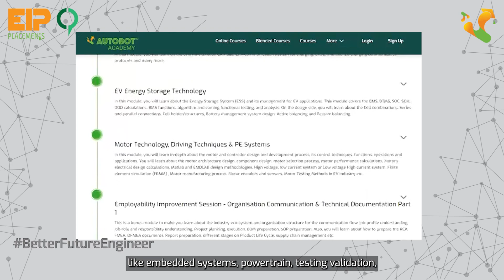Autobot Academy Placement | Chaitanya Panse' EV Career Success Story | EV System Engineer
Autobot Academy is setting a new standard of EV learning, upskilling with hands-on experience to become Better Future Engineer in Electric Vehicle Technology.

Our alumni Chaitnaya Panse who have completed his EIP certification course in Powertrain and Embedded System in EV (EVPES) in 2021. After successfully completing the EIP certification, he was awarded a new identity of Autobot EV Engineer from being a traditional engineer.

Being EV Engineer he took his first job at Cell Propulsion as System Engineer and recently completed his 1 year as an EV Engineer. He has been a very disciplined, passionate and quick learner throughout this learning journey which made him very different from others.

Let's hear out about his own experiences that have been for him being an EV Engineer.

Proudly making Better Future Engineers for making India EV Nation.

Become BetterFutureEngineer with India's 1st EV learning company. 🔋

For Admission and Scholarship Query:
Autobot Support Desk - 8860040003 (for the call) (for LIVE chat)

About Autobot Academy:
Autobot Academy is the world's first and growing blended learning platform specialising in EV and future technology. It offers a seamless platform for the hands-on technology learning experience to learners with industry experts worldwide.